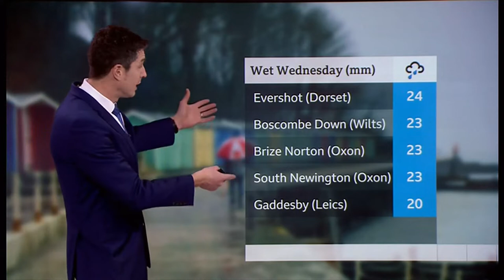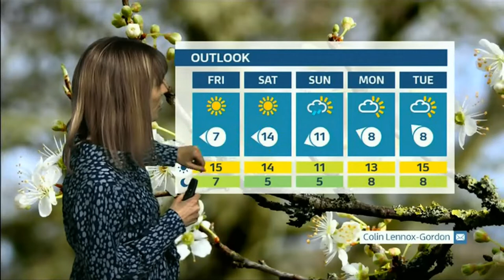Weather images of the day, Equilux (and what it is) & beaver joke (UK) - BBC&ITV - 17th March 2022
1) Listed and unlisted UK Spring weather images of the day.
2) Any outlooks and charts, etc.
3) Equilux and what it is.
3b) Watch out for the beaver-related joke.

At 7.30pm (GMT) (UTC +1)).